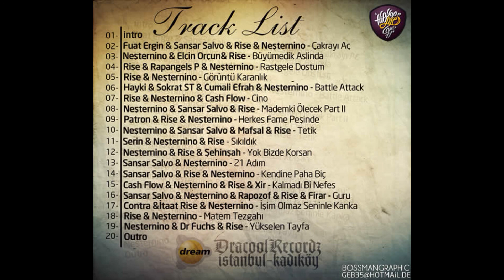Neşternino ft Rise & Dr Fuchs - Yükselen Tayfa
NEŞTERNİNO & RİSE - DRACOOL FEAT TAPE VOL.1

- Intro (Skit)
- Fuat Ergin & Sansar Salvo & Rise & Nesternino - Çakrayı Aç (Produced by Scara)
- Rise & Elçin Orçun & Nesternino - Büyümedik Aslında (Produced by Hygrade)
- Rise & Rapangels P & Nesternino - Rastgele Dostum (Produced by Trackkzotore)
- Rise & Nesternino - Görüntü Karanlık (Produced by Nesternino)
- Hayki & Sokrat ST & Cumaly E. & Nesternino - Battle Attack (Produced by Nesternino)
- Rise & Nesternino & Cash Flow - Cino (Produced by Cash Flow)
- Nesternino & Sansar Salvo & Rise - Mademki Ölecek Part II (Dr Dre Cover)
- Patron & Rise & Nesternino - Herkes Fame Peşinde (Produced by Nesternino)
- Nesternino & Sansar Salvo & Mafsal & Rise - Tetik (Produced by Scara)
- Serin & Nesternino & Rise - Sıkıldık (Instrumental)
- Nesternino & Rise & Şehinşah - Yok Bizde Korsan (Produced by Dj Hakan)
- Sansar Salvo & Nesternino - 21 Adım (Produced by Nesternino)
- Sansar Salvo & Rise & Nesternino - Kendine Paha Bitchsin (Will Smith Cover)
- Cash Flow & Nesternino & Rise & Xir - Kalmadı Bi Nefes (Produced by Can Volkan)
- Sansar Salvo & Nesternino & Rapozof & Rise & Firar - Guru (Produced By Dj Artz)
- Contra & İtaat & Rise & Nesternino - İşim Olmaz Seninle Kanka (Produced by Itaat & Contra)
- Rise & Nesternino - Matem Tezgahı (Instrumental)
- Nesternino & Dr Fuchs & Rise - Yükselen Tayfa (Produced by Rainflow)
- Outro (Skit)